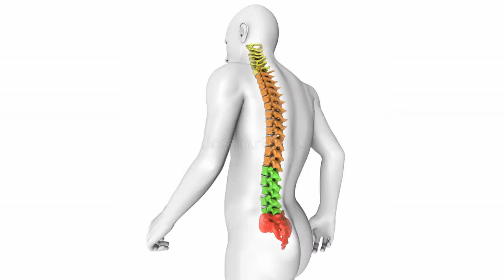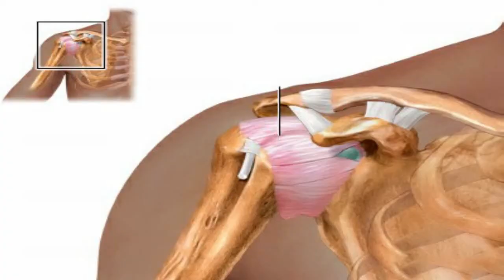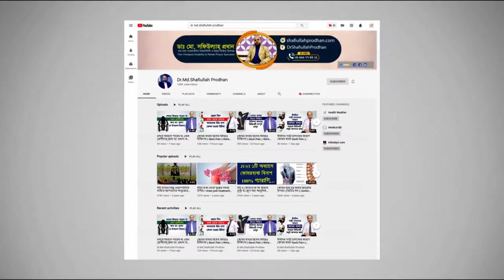ঘুম থেকে উঠলে কোমর ব্যথা? তাহলে ভিডিওটি অবশ্যই দেখুন || Best Pain Treatment || Komor betha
ঘুম থেকে উঠলে কোমর ব্যথা? তাহলে ভিডিওটি অবশ্যই দেখুন || Best Pain Treatment || Ghom Theke Othlei Komor betha